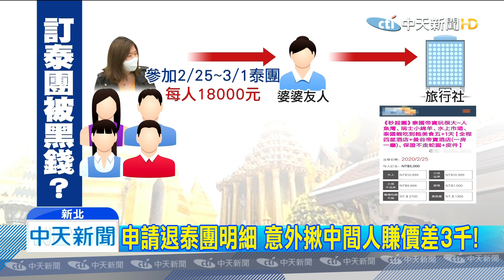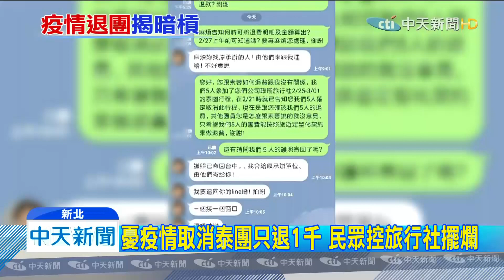20200228中天新聞 憂疫情取消泰團只退1千 民眾控旅行社擺爛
因疫情打亂出國行程，退費又踢到鐵板，民眾張小姐投訴旅行社擺爛，她原本預訂228連假跟團去泰國玩，後來考量疫情寧願認賠取消，只是每人1萬8的行程，旅行社最後卻只退每人1千塊，而且還不提供明細跟收據，讓張小姐氣得控訴，更意外發現團費加簽證等費用，每人其實只要1萬5，揪出中間人賺取價差3000。